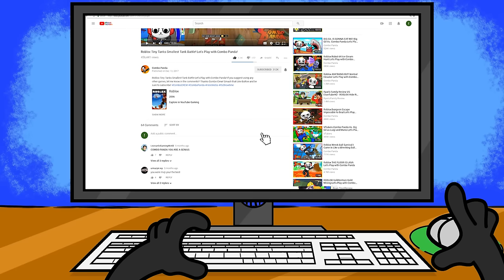New Pokémon Trailer Reaction!! + Let's Go Pikachu!!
Today Pikachu and I have to escape the Viridian Forest in Let's Go Pikachu! + New Pokémon Scarlet & Pokémon Violet Trailer Reaction!!